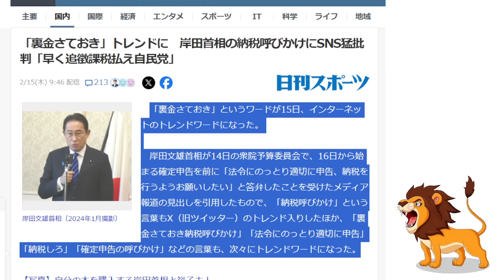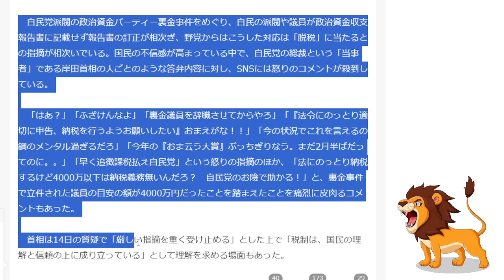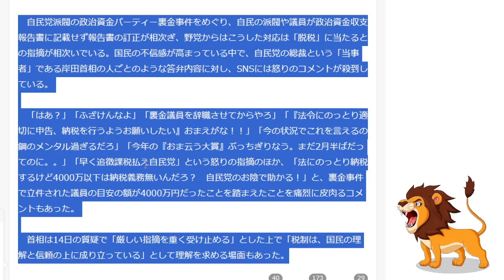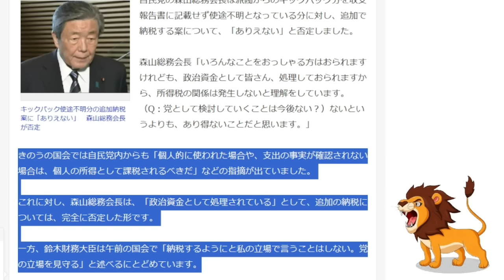【悲報】「キックバック使途不明分の追加納税はありえない」自民党・森山総務会長が完全否定！【追徴課税/節税/説明責任/確定申告】